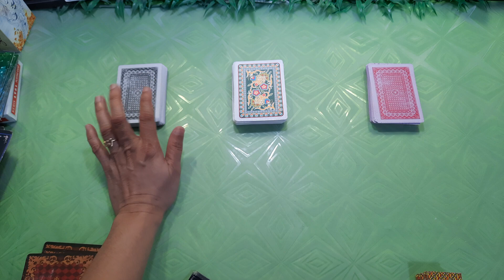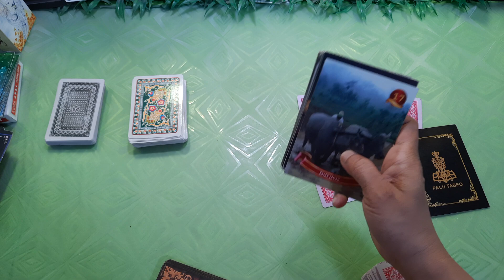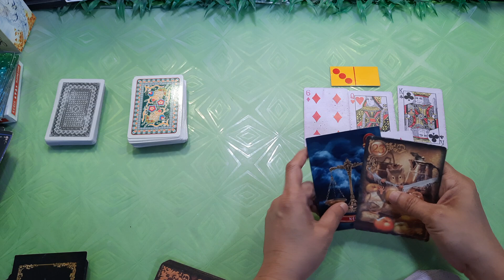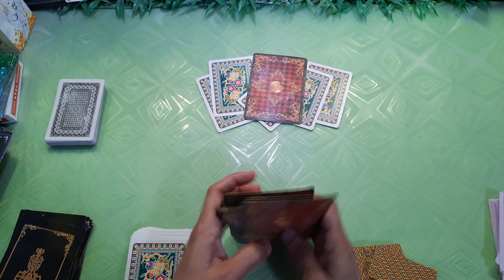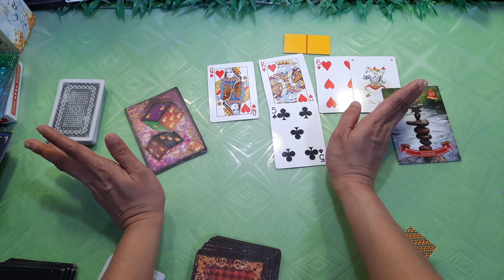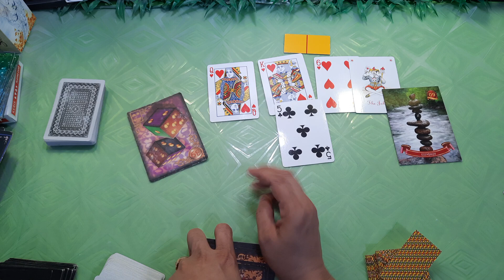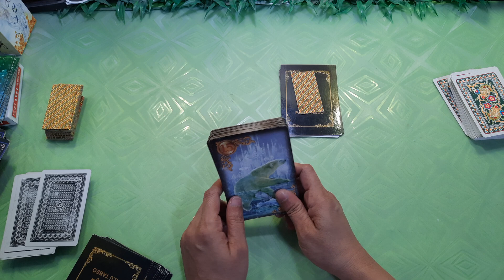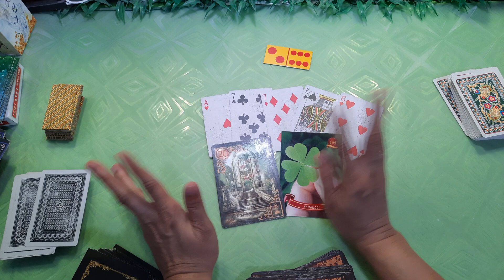Rencana dia saat ini ? Energi pilih kartu